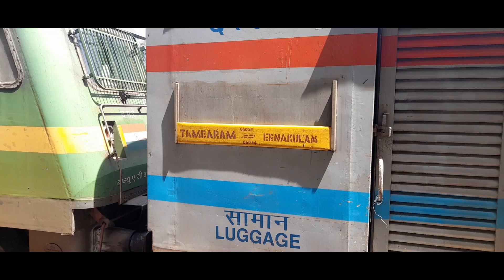🚂 Onam Special Fare Express Ernakulam To Tambaram Via Chennai Egmore at Tiruppur Station